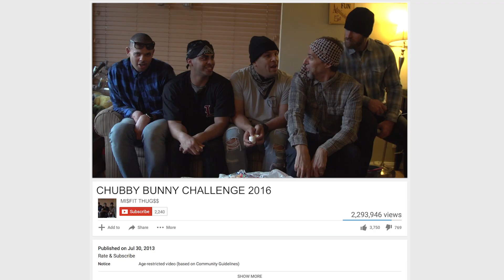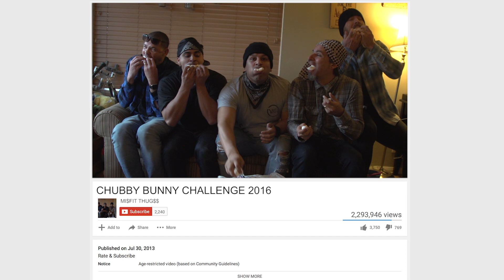Misfit Thugs start a YouTube channel - David Lopez, Josh Darnit, Chris Ashley, Jay Mendoza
The Misfit Thugs are back at it again! And are creating a YouTube Channel!